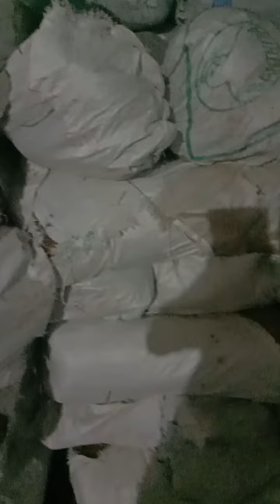September 16, 2023